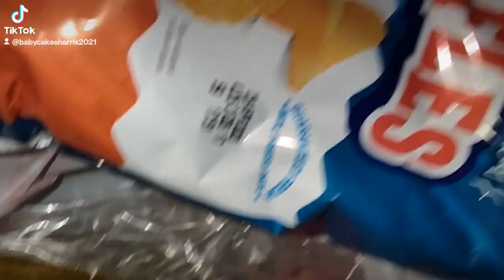how to make Florida spicy 🔥🌶️ bowl